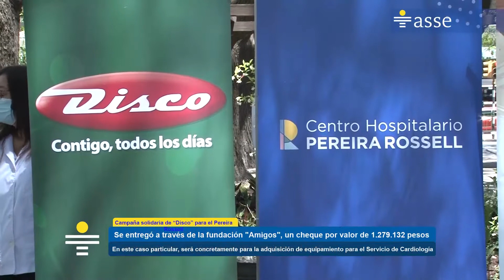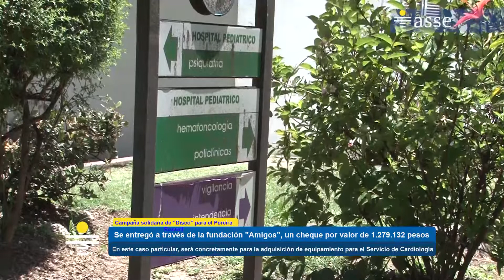Más de un millón de pesos recaudó la campaña solidaria de “Disco” para el Pereira Rossell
Este viernes 27 de noviembre, fue entregado, a través de la fundación "Amigos", un cheque por valor de 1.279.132 pesos uruguayos recaudados en la 15ª edición de la campaña solidaria de supermercados Disco y la población, que tiene como destino el Hospital Pediátrico del Pereira Rossell. En este caso particular, será concretamente para la adquisición de equipamiento para el Servicio de Cardiología.

Participaron de la actividad, el Gerente General de ASSE, Eduardo Henderson, el Director del Hospital Pediátrico, Álvaro Galiana, la Encargada de Responsabilidad Social de "Disco", Rosario Díaz y la Presidenta de la Fundación "Amigos" del Hospital, Rosita Leska.

Cabe señalar que la campaña se desarrolló hasta el 1º de noviembre, en los locales de Montevideo, Maldonado, Canelones y San José. Como es habitual, las cajeras y cajeros de "Disco", solicitaron a sus clientes el aporte de cinco pesos a la hora de abonar sus compras.

Lo recaudado permitirá la compra de un Ecocardiógrafo, dos Holter y una Cinta Ergométrica, y posibilitará que los estudios cardiológicos estén todos en un mismo lugar y los especialistas brindar el diagnóstico a sus pacientes en la propia consulta.

De esa manera, al contar una mejor cobertura, se evitarán largas esperas y nuevas consultas, ofreciendo una mayor comodidad para los niños y sus familiares, que en muchos casos vienen desde el interior del país.
El Servicio de Cardiología Infantil del Hospital Pereira Rossell, es el único que asiste niños con patologías cardiacas en todo el país a nivel de salud pública.

La ecocardiografía es fundamental tanto para el diagnóstico de cardiopatías congénitas como para el control de niños operados.

En la oportunidad, el Gerente General de ASSE, agradeció la solidaridad de la firma, de los cajeros y la ciudadanía, para con un Hospital que destacó como formador de los recursos humanos de salud, con excelencia desde el punto de vista asistencial y también humano, por su vinculación con los pacientes y sus familias.